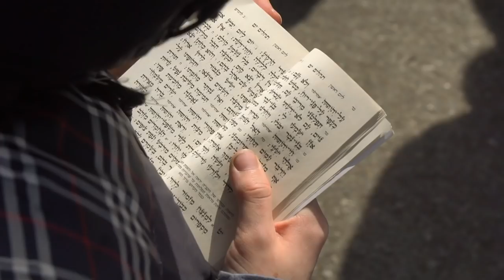Funeral Of Rabbi Portugal